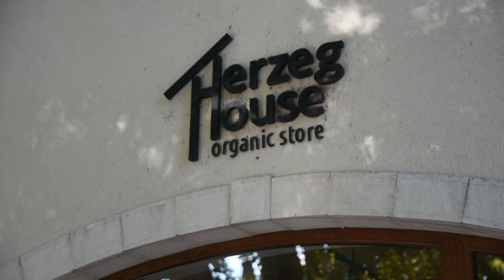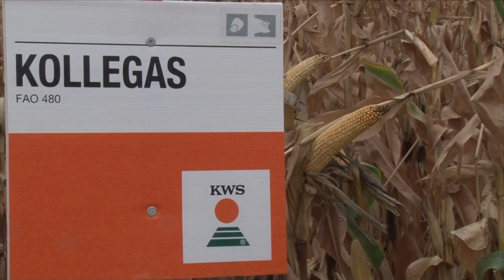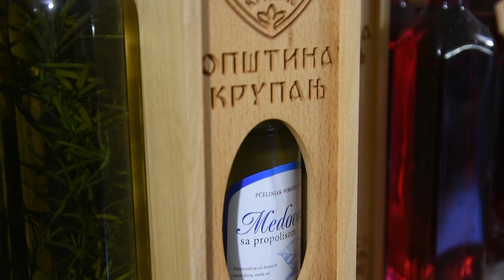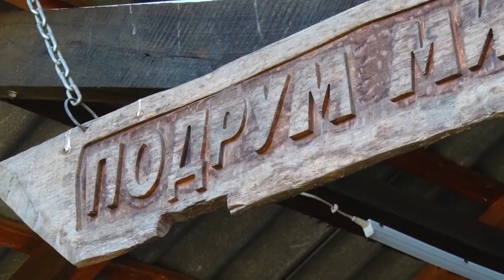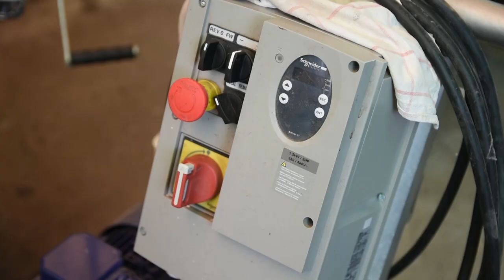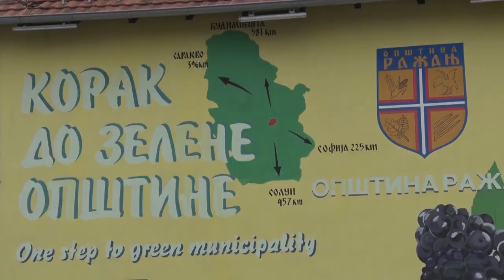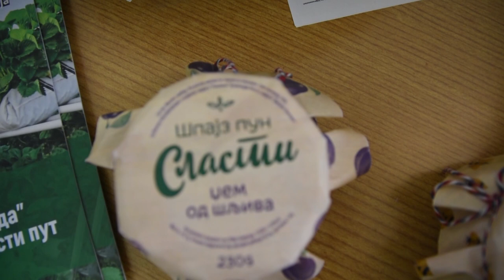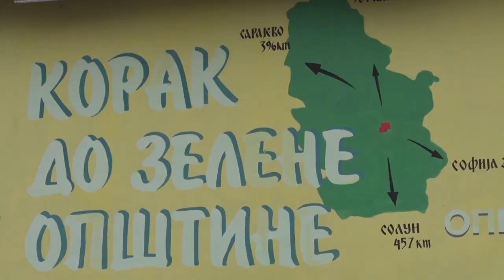Poljoprivredna emisija Farma 1051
Dragi gledaoci,
u ovoj prazničnoj 1051. epizodi emisije Farma podsetićemo se priloga koji su osvojili najviše Vaših simpatija u 2021.godini.
Uživajte. :-)
Facebook : Farma emisija o poljoprivredi